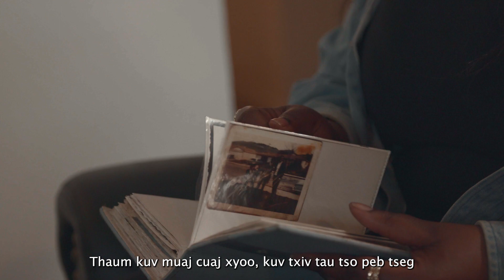JPFCDBH230304EH Mental Health Hmong 30